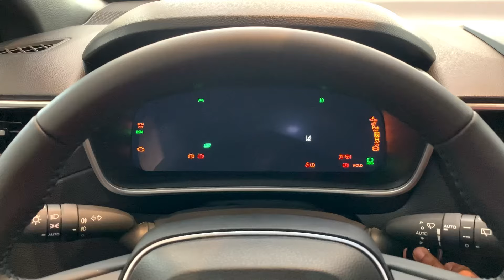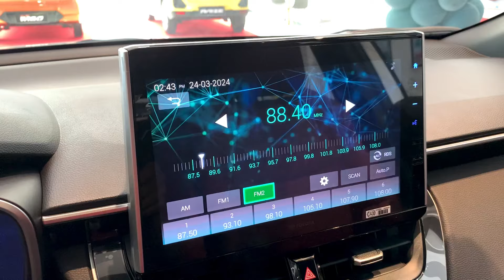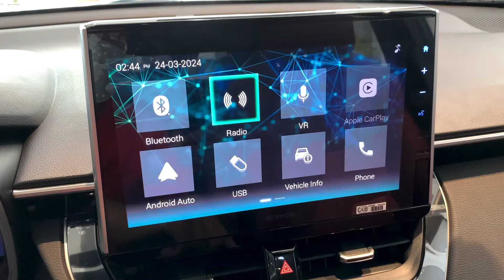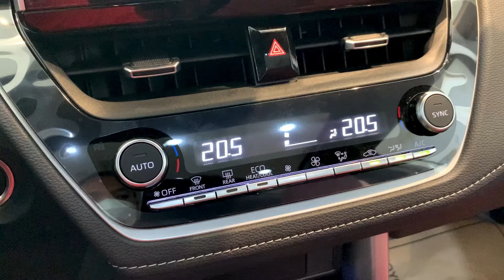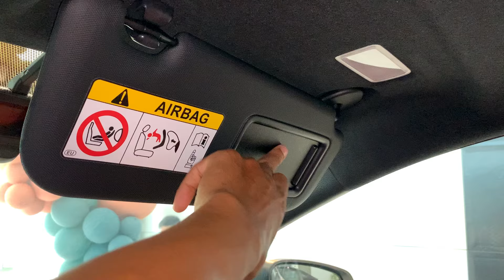First Look! 2024 Toyota Corolla Cross 1.8V - Exterior and Interior Details